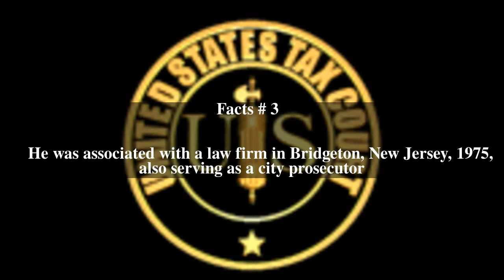Lewis Carluzzo Top # 5 Facts